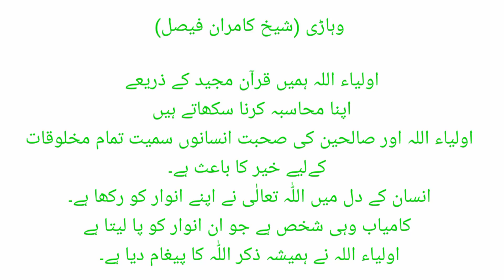Haq Bahoo Conference. the saints teach us the strategies of the holyquran .The companionsh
:اولیاء ہمیں قرآن مجید کی حکمت عملی اللہ سکھاتے ہیں۔
اولیاء اللہ اور صالحین کی صحبت انسانوں کے ذمہ دار تمام مخلوقات کےلیے خیر کا۔
انسان کے دل میں اللہ تعالیٰ نے اپنے انوار کو رکھا۔ مثبت شخص جو انوار کو پا لیتا ہے۔
اولیاء اللہ نے ہمیشہ ذکر اللّٰہ کا پیغام دیا۔

ان خیالات کا اظہار عوامی اصلاحی جماعت اور عالمی تنظیم العارفین
دیوان گڑھزادہ احمد علی نے دربار عالیہ حضرت سلطان باھوؒ کی طرف سے سلطان اصلاحی جماعت و عالمی تنظیم العارفین والے میلاد مصطفے اللہ تعالیٰ اور حق باھو آگے وہاڑی میں۔ جس کی سلطان محمد جانشین سلطان الفقر حضرت علی
سلطان احمد علی نے مزید کہا کہ بندے کو چاہیں جب وہ آسانی سے اپنے رب کو یاد کرے۔
اللہ تعالیٰ اسے مشکل وقت میں یاد کرے گا۔
ان کے زیر سرپرستی اعلیٰ اصلاحی جماعت و عالمی تنظیم العارفین حضرت سلطان محمد علی نے ملی و ملکی سلامتی، اتحاد امت اور کشمیر و فلسطین کی آزادی کے لیے دعا کی۔
 رہنماؤں میں رہنما سیاسی و مشیران قائدین، وکلاء علماء کرام کثیر تعداد میں شرکت کریں گے۔
the saints teach us the strategies of the holyquran .
The companionship of the Saints of allah and the righteous is good for all creatures responsible for humans.
Allah placed His light in the heart of man. A positive person who finds light.
Allah's saints always gave the message of remembrance of Allah.

These views were expressed by the People's Reform Party and the World Organization of Scholars
Dewan Garhzada Ahmad Ali, on behalf of Hazrat Sultan Bahoo, celebrated the Milad of Mustafa Allah Ta'ala and Haq Bahoo on behalf of the Sultan Islah Jamaat and the World Organization of Scholars. Whose Sultan Muhammad was succeeded by Sultan al-Faqr Hazrat Ali
Sultan Ahmad Ali further said that the servant should be desired when he easily remembers his Lord.
Allah Ta'ala will remember him in difficult times.
Under his patronage, Supreme Reform Party and International Organization of Scholars, Hazrat Sultan Muhammad Ali prayed for national and national security, unity of Ummah and freedom of Kashmir and Palestine.
 Among the leaders, political leaders, advisors, leaders, lawyers, scholars will participate in large numbers.